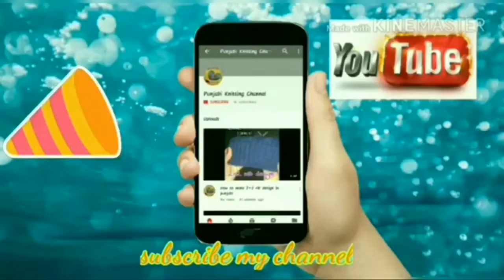Zigzag border design. You can use it as free pattern also.Pattern#61